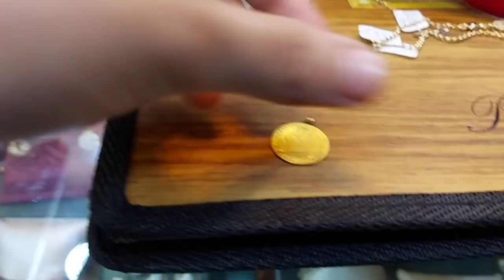🤯موديلات ذهب18🤩 الرادكو لي عاملة ضجة🤩 وايضا اللويز والسناسل والانسومبلات لي كتحمق عند مجوهرات رؤى🔥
مجوهرات رؤى عند زهير
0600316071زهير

عنوان المحل:
قيسارية الزموريشارع عبد المومن الدار البيضاء
موقع القسارية عبر google maps